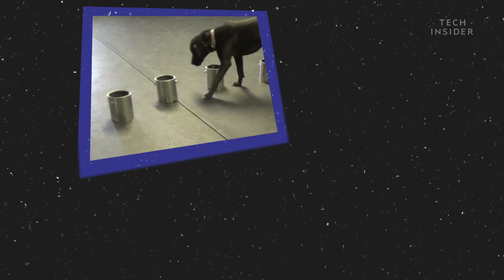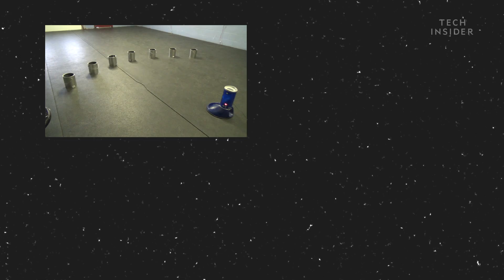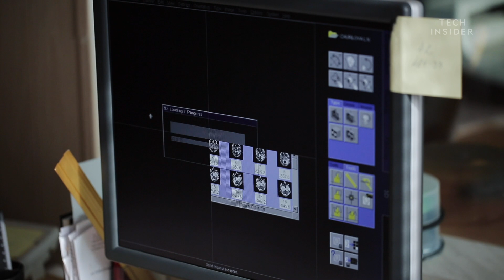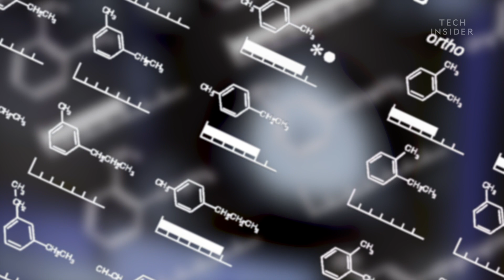Dogs can detect epileptic seizures up to 45 minutes before they happen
Dogs can detect epileptic seizures up to 45 minutes before they occur, thanks to their incredible noses, new research shows.
A canine nose can smell odour molecules in the parts per trillion. Scientists now believe that man’s best friend can detect the smells a human body releases during a seizure.

We've long known that dogs can detect seizures in humans in some cases 45 minutes before they occur. We didn't know how until recently, when French researchers teamed up with Medical Mutts, a US-based organization that trains seizure alert dogs.

That's one reason why organizations like Handi'chiens in France provide service dogs for people with epilepsy. And in some cases, this can prove lifesaving.
In 2018, they set up an experiment. First, they collected dozen of samples of breath and sweat from people with different forms of epilepsy. Some of them were taken during or right after a seizure, while others were collected after exercise or at rest.

Then they distributed them among seven different steel containers and they let in the dogs.
Three of the dogs, Casey, Dodger, and Zoey, sniffed out the odour associated with seizure with 100% accuracy.

What makes these results even more remarkable is that the scent samples were from different people and also produced by different kinds of seizures.

Here's the thing: we still don't know what the marker is.  It's likely that seizures trigger a change in the body's electrical activity, the researchers say. And those changes can affect the composition of odor molecules that we emit through our sweat, breath, and, likely, urine.

But some experts claim that people emit a specific group of odour chemicals 15 to 45 minutes prior to seizing, which dogs can detect.

Fast, fair, fearless and fun – this is the Business Insider way.